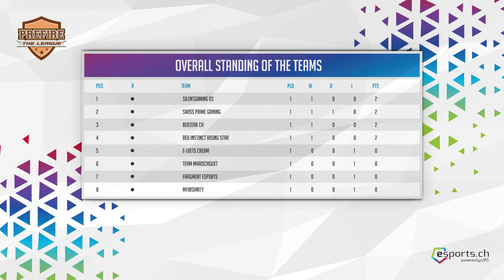Spotlight #22 - DE - eSports.ch - das Schweizer Fenster in die eSport Welt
Die heissesten News aus der Welt des eSports und spannende Interviews mit eSport Persönlichkeiten: Das ist “Spotlight” von eSports.ch.

Themen dieser Woche:

00:00 - Intro
00:26 - No Mercy League Cup #1
02:45 - Prefire the League - CS:GO Week 1
03:21 - Swiss Dota League Week 7
04:02 - Ankündigung FIFA Schweizer Meisterschaft
04:54 - Ankündigung Servette FC: Servette Geneva eSports
05:31 - Interview Romain Bigeard (Manager Unicorns of Love)
05:54 - Ausblick EEvent Arbon
06:18 - Outro